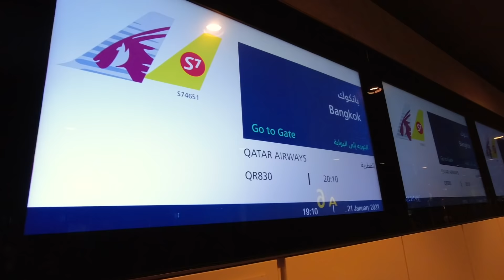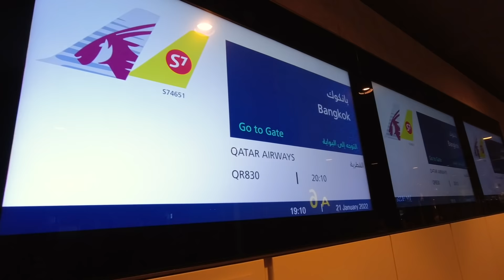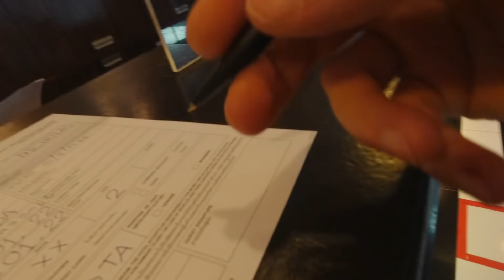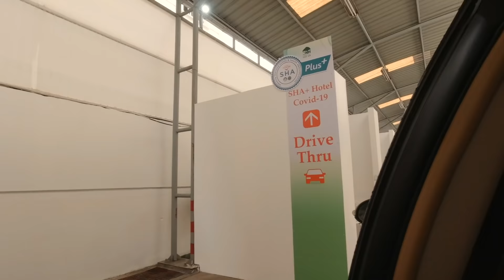TRAVEL to THAILAND in 2022 🇹🇭 | Thailand Pass Q&A, Thailand Travel Vlog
Welcome to Thailand 🇹🇭 !! As many might know, it is not easy traveling to Thailand in #2022. But... I'll be the first to say... it is SO worth it!! Loving my time in Bangkok so far, and I cannot wait to explore the rest of this amazing country over the next 2 months.

In this vlog, I'm traveling from Boston, USA to Thailand. And good news! From February 1, Thailand Pass is back on! Cheers :)

FILMING GEAR ⚙️
Main Camera
Main Zoom Lens
Wide-Angle Lens
Portrait Lens
Action Camera
Wind Cover
Computer Case
Hard Drives

VLOG #44 | Filmed January, 2022